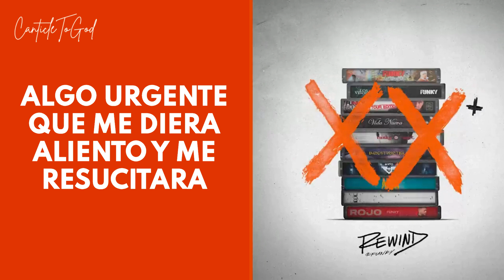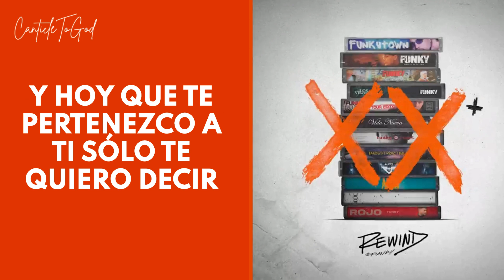Funky - Tesoro De Mi Corazón | Letra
LETRA:

Llegaste Tú A Mi Vida Cuando Más Necesitaba
Algo Urgente Que Me Diera Aliento Y Me Resucitara
Tú Me Levantaste Con Tu Amor Inmensurable, Tú
Eres Incomparable
Nunca Olvidaré Cuando Mi Vida Impactaste
Y De Fe Mi Corazón Roto Y Vacío Tú Llenaste
No Tengo Palabra Suficientes Pa' Expresarte Que
Tú Eres Incomparable
Y Hoy Que Te Pertenezco A Ti
Sólo Te Quiero Decir
Tú Eres Mi Motivo, Eres Mi Destino
La Razón Que Vivo Y Respiro
El Palpitar De Mi Corazón (Ese Eres Tú, Señor)
Tú Eres Mi Anhelo, Eres Mi Deseo
Eres El Tesoro Más Bello
Mi Esperanza Y Mi Salvación (Ese Eres Tú, Papá)
El Tesoro De Mi Corazón
Hoy Todas Mis Dudas Y Temores Se Han Perdido
Tú Me Llevas De La Mano Y Por Eso En Ti Confío
Nada Es Imposible Porque Tú Vas A Mi Lado Y Yo
Te Amo Como A Nadie
Siento Que Despierto Frente A La Naturaleza
Y Los Colores Son Más Vivos Y En La Luz Del Sol Hay Fuerza
Todo Toma Vida Entre El Cielo Y La Tierra Y Yo
Cuando Más Necesitaba Fue Que Tú Llegaste
El Vacío Que Había En Mí Tú Lo Llenaste
De Todo Mi Pasado Tú Te Olvidaste
Me Aceptaste Y Mi Vida Restauraste
Nunca Podré Olvidar Lo Que Tú Has Hecho Por Mí
Por Eso Es Que Mi Vida Te Pertenece A Ti
Tú Eres Mi Esperanza, Eres Mi Salvación
Tú Eres El Dueño De Mi Corazón
El Palpitar De Mi Corazón (Ese Eres Tú, Señor, Ese Eres Tú)
Mi Esperanza Y Mi Salvación (Ese Eres Tú, Papá, Ese Eres Tú)
(Mi Destino), El Vacío Que Había En Mí Tú Lo Llenaste
(Tú Eres), De Todo Mi Pasado Tú Te Olvidaste
(Mi Salvación), Me Aceptaste Y Mi Vida Restauraste
(Mi Destino), Por Eso Es Que Mi Vida Te Pertenece A Ti
(Tú Eres), Tú Eres Mi Esperanza, Eres Mi Salvación
(Mi Salvación), Tú Eres El Dueño De Mi Corazón
El Palpitar De Mi Corazón
Mi Esperanza Y Mi Salvación